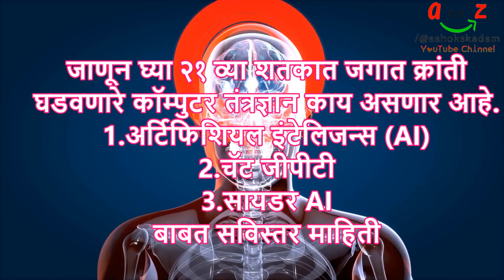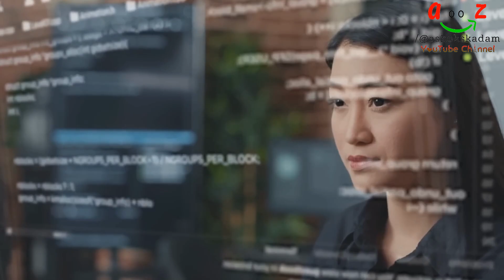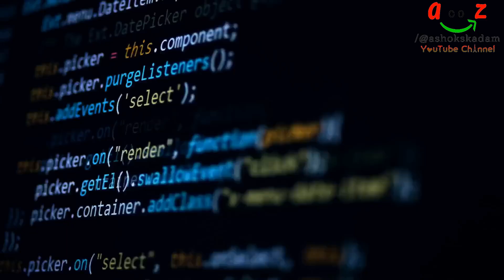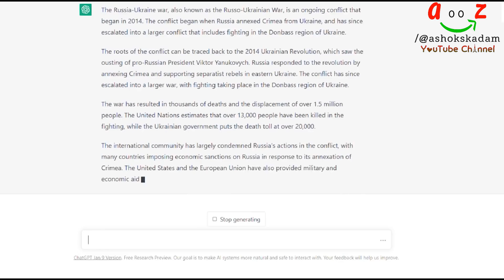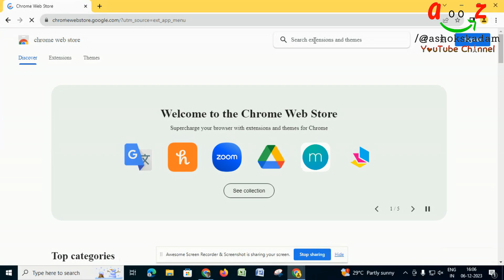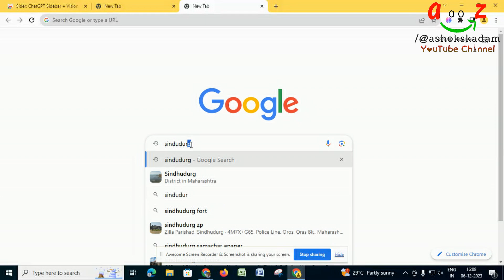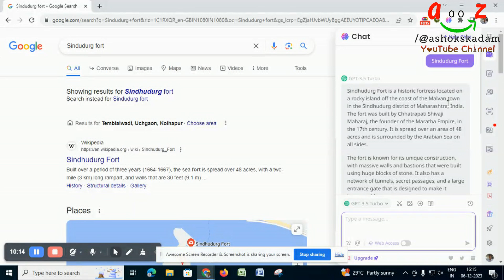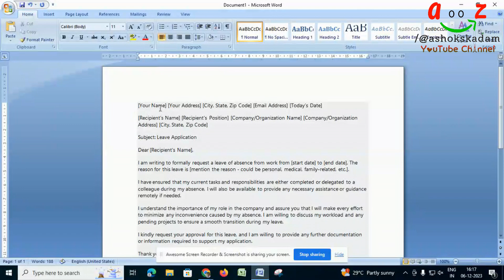अर्टिफिशियल इंटेलिजन्स, चॅट जीपीटी, सायडर AI २१ व्या शतकात जगात क्रांती घडवणारे कॉम्पुटर तंत्रज्ञान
Computer technology that will revolutionize the world in the 21st century Artificial Intelligence, Chat GPT, Sider AI बाबत माहिती.
गोष्ट तुमची आमची’ या यु ट्यूब चेनेलवर 300+ व्हिडीओ अपलोड करण्यात आले आहेत. यामध्ये सर्व प्रकारचे व्हिडीओ तुम्हास एकाच ठिकाणी पहाण्यास मिळत आहेत. गावकडची माणसे, मंदिरे, त्याचे महत्व, गावो-गावच्या यात्रा त्यातील कुस्त्या, ऑर्केस्ट्रा, तमाशा. शाळेतील विविध कार्यक्रम. आपल्या देशातील तसेच ऑस्ट्रेलिया, कॅनडा येथील ठिकाणे तेथील रहाणीमान, गार्डन्स. असे सर्व काही एकाच ठिकाणी पहाण्यास मिळत आहे. हे सर्व सर्वात आधी तुमच्या पर्यंत पोहचण्यासाठी यु ट्यूब अथवा गुगलवर सर्च करा youtube/@ashokskadam त्यानंतर माझे सर्व व्हिडीओ तुम्हाला एकाच ठिकाणी पहाण्यास मिळतील. व्हिडीओ आवडला तर Like करा Share करा. आपल्या सर्वांच्या आशीर्वादाने तुम्हास असेच पुढेही आणखी चांगले व्हिडीओ माझ्या YouTube चेनेलवर पहाण्यास मिळतील. अशोक एस. कदम

'गोष्ट तुमची आमची' या यु ट्यूब चेनेलवर व्हिडीओ अपलोड करण्यासाठी पाठवताना कृपया माझ्या खाली दिलेल्या टेलिग्राम चेनलवर व्हिडीओ पाठवावा तसेच मोबाईल वर रेकोर्डिंग करताना मोबाईल कृपया आडवा धरावा म्हणजे HD, 4K मध्ये व्हिडीओ प्रसारित केला जाईल. सदरचे व्हिडीओ कायमस्वरूपी जतन केले जातील. भविष्यात तुम्ही कधीही पाहू शकता. योग्य व्हिडीओच प्रसारित केले जातील.

मी एक यु ट्युबर आहे. आपल्या सर्वांच्या सहकार्यातून ‘गोष्ट तुमची आमची’ या यु ट्यूब चेनेलवर २५०+ व्हिडीओ अपलोड करण्यात आले आहेत. यामध्ये सर्व प्रकारचे व्हिडीओ तुम्हास एकाच ठिकाणी पहाण्यास मिळत आहेत. गावकडची माणसे, मंदिरे, त्याचे महत्व, गावो-गावच्या यात्रा त्यातील कुस्त्या, ऑर्केस्ट्रा, तमाशा. शाळेतील विविध कार्यक्रम. आपल्या देशातील तसेच ऑस्ट्रेलिया, कॅनडा येथील ठिकाणे तेथील रहाणीमान, गार्डन्स. असे सर्व काही एकाच ठिकाणी पहाण्यास मिळत आहे. हे सर्व सर्वात आधी तुमच्या पर्यंत पोहचण्यासाठी यु ट्यूब अथवा गुगलवर सर्च करा youtube/@ashokskadam त्यानंतर माझे सर्व व्हिडीओ तुम्हाला एकाच ठिकाणी पहाण्यास मिळतील. व्हिडीओ आवडला तर Like करा Share करा. आपल्या सर्वांच्या आशीर्वादाने तुम्हास असेच पुढेही आणखी चांगले व्हिडीओ माझ्या YouTube चेनेलवर पहाण्यास मिळतील. आपण माझ्या या चेनेलवर पहाणार आहात. तुमच्या-आमच्यात घडणाऱ्या वेगवेगळ्या गोष्टी, समारंभ, माहितीचे व्हिडीओ, मनोरंजन असलेले व्हिडीओ व बरेच काही.

I am a YouTuber. With the cooperation of all of us, 250+ videos have been uploaded on the YouTube channel 'Goshta Tumachi Amchi'. In this, you get to watch all types of videos at one place. Village people, temples, their importance, village-to-village tours, wrestling, orchestras, pageants. Various programs in the school. Places in our country as well as in Australia, and Canada, living conditions, gardens. You can see everything in one place. To get all this to you first search YouTube or Google, youtube/@ashokskadam then you will get to watch all my videos in one place.

You will see it on my channel. Different things happening between you and us, events, informational videos, entertainment videos, and much more.